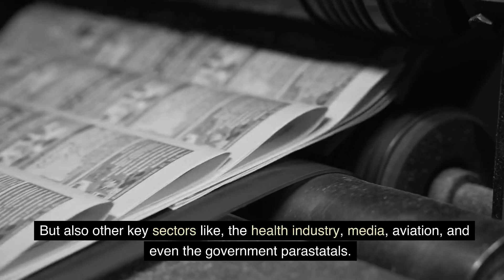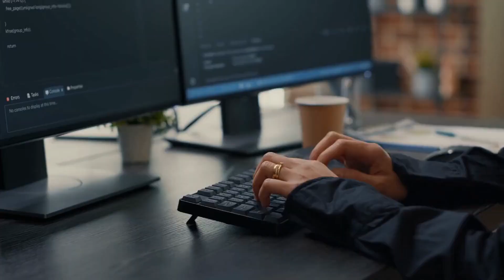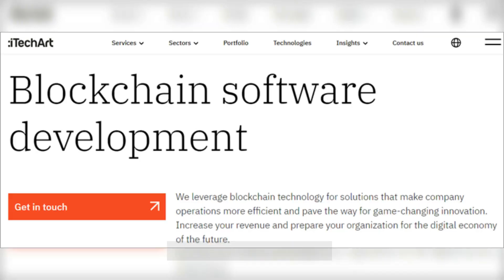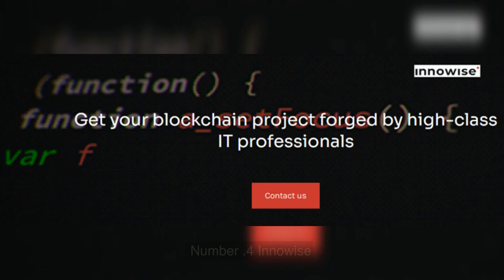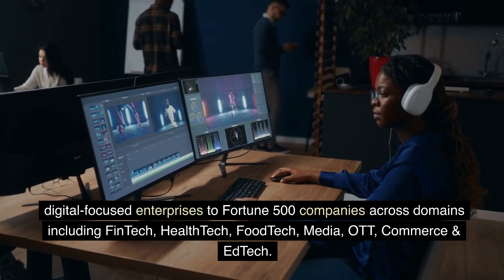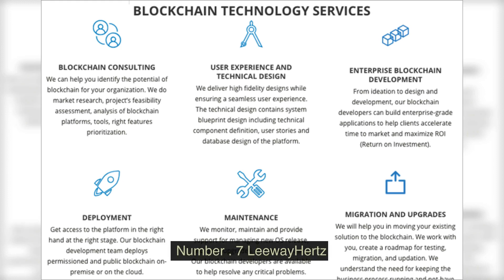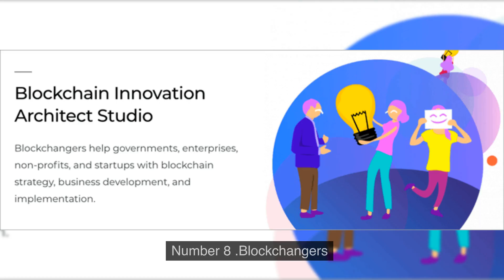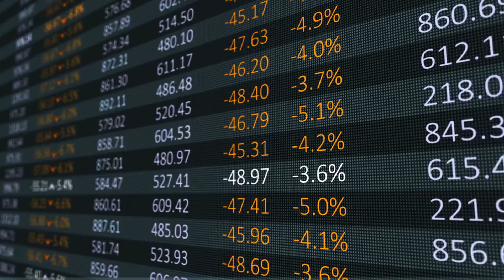Top 10 Best Blockchain Companies in the World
@CryptoSteffenTop 10 Best Blockchain Companies in the World

Introduction

In today's rapidly evolving digital landscape, blockchain technology is revolutionizing industries across the globe. From finance and healthcare to supply chain management and energy, blockchain is transforming the way we do business and interact with each other. In this video, we will explore the top 10 best blockchain companies in the world, highlighting their innovative solutions and significant contributions to the blockchain ecosystem.

Before we delve into the top 10 blockchain companies, let's briefly understand blockchain technology. Blockchain is a decentralized, distributed ledger technology that securely records transactions and data across a network of computers. It is highly secure, transparent, and immutable, making it an ideal solution for various applications.

Ripple
Ripple is a leading provider of enterprise blockchain solutions, focusing on cross-border payments and remittances. Its XRP token is widely used as a bridge currency, enabling fast, secure, and cost-effective transactions across different currencies and financial institutions.

Ethereum
Ethereum is a decentralized, open-source platform for smart contracts and decentralized applications (dApps). It is one of the most popular blockchain platforms, powering a wide range of applications, including DeFi, supply chain management, and gaming.

Hyperledger
Hyperledger is an open-source collaborative effort by IBM and other leading organizations to advance enterprise-grade blockchain technologies. It offers a suite of frameworks and tools for building secure, scalable, and modular blockchain solutions.

IBM
IBM is a global technology leader and a major player in the blockchain space. It offers a comprehensive suite of blockchain solutions, including IBM Blockchain Platform, which provides a secure and scalable platform for building and deploying enterprise blockchain applications.

Microsoft
Microsoft is another major tech giant actively involved in blockchain development. It offers Azure Blockchain, a cloud-based platform for building and deploying blockchain applications. Microsoft also collaborates with various partners to develop innovative blockchain solutions across different industries.

Oracle
Oracle is a leading provider of enterprise software and cloud solutions. It offers Oracle Blockchain Platform, a comprehensive platform for building and deploying enterprise blockchain applications. Oracle also partners with various organizations to develop blockchain solutions for specific industries.

Amazon
Amazon is a global e-commerce giant that is also exploring the potential of blockchain technology. It offers Amazon Managed Blockchain, a fully managed blockchain service that makes it easy for businesses to build and deploy blockchain applications.

Accenture
Accenture is a leading global professional services company that provides consulting and technology services to a wide range of industries. It has a strong blockchain practice and offers a range of blockchain solutions, including consulting, development, and implementation.

Deloitte
Deloitte is another leading professional services company that is actively involved in blockchain development. It offers a range of blockchain services, including consulting, development, and implementation. Deloitte also has a strong focus on blockchain research and innovation.

EY
EY is a global professional services company that offers a range of blockchain services, including consulting, development, and implementation. EY also has a strong focus on blockchain research and innovation.

Conclusion

Blockchain technology is still in its early stages, but it has the potential to revolutionize many industries. The top 10 blockchain companies in the world are at the forefront of this revolution, developing innovative solutions and driving the adoption of blockchain technology. As blockchain technology continues to mature, we can expect to see even more exciting developments from these companies and others in the space.